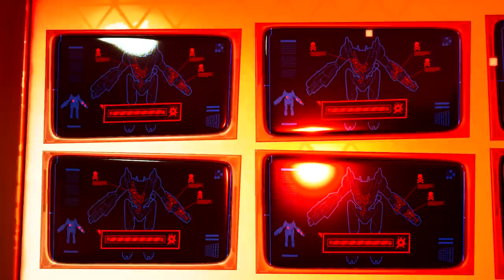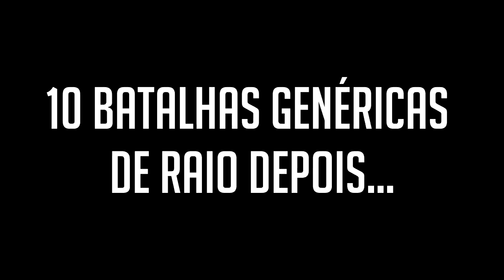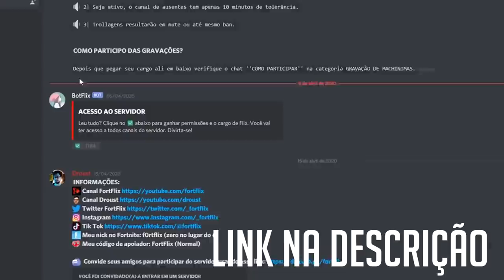O RETORNO DE THANOS! DESENTUPIMAN ULTIMATO 2 - Fortnite Movie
Use o código FortFlix na loja do FORTNITE!

▶ Código dos mapas usados
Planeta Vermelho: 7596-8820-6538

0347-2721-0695 (Vira vira na primeira sala)